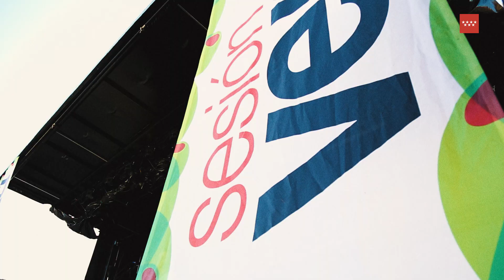Así fue... Conciertos Sesión Vermú 2024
Sesión Vermú 2024 ha ofrecido 78 conciertos de 44 bandas en 18 municipios madrileños. Los rincones más bellos y monumentales de la Comunidad de Madrid, como Chinchón, Navalcarnero, Nuevo Baztán, San Lorenzo de El Escorial, Aranjuez, Manzanares El Real o Alcalá de Henares acogerán a las mejores bandas de la escena "indie" actual como Los Punsetes, Shego, Camellos, Cala Vento, Trashi, Repion, Medalla o Vatocholo, entre otros. ¡Descubre la región con los acordes de la música emergente más contemporánea!

☆ Conecta ☆